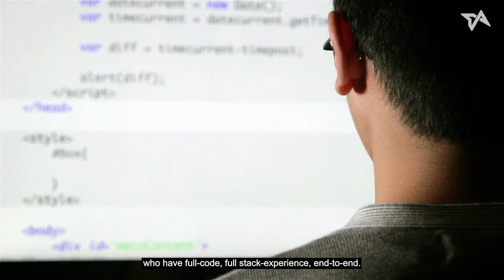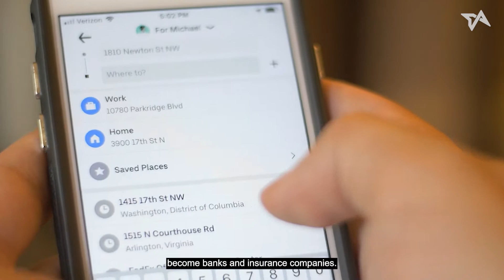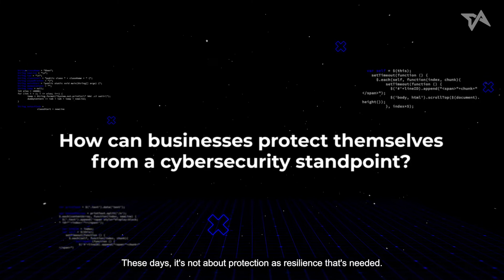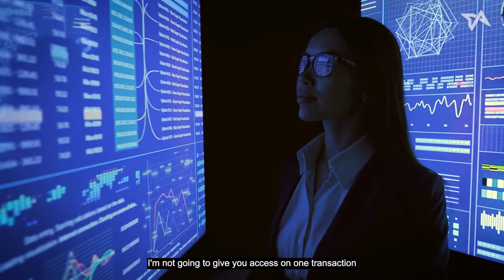Hot Takes: Future of cybersecurity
Accenture Southeast Asia's managing director and security lead Mark du Plessis shares his hot take on the future of cybersecurity.

Accenture is a leading global professional services company, providing a broad range of services and solutions in strategy, consulting, digital, technology, and operations.

Ready to pursue a career that makes a real, lasting, positive difference? Head over to Accenture's career page to find out more